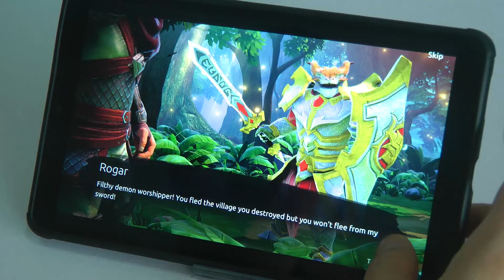Age of Magic - Mi Pad 4 - Epic Graphics Turn-based RPG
Xiaomi Mi Pad 4 tablet with Qualcomm Snapdragon 660 + Adreno 512‎ can play Age of Magic in high graphics quality mode smoothly. As usual, 8" big screen is always enjoyable than smaller smartphones' screen...